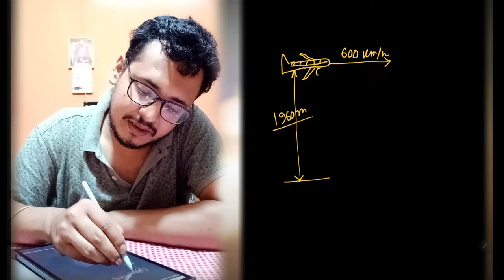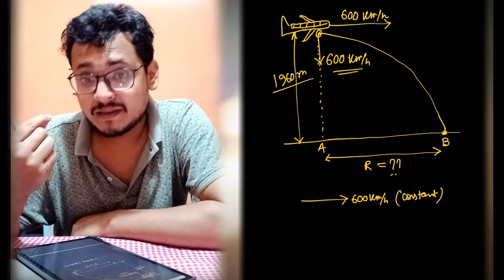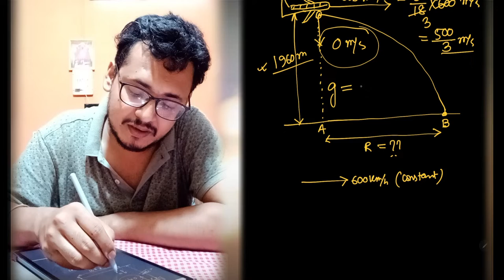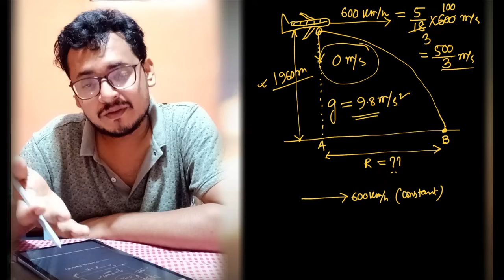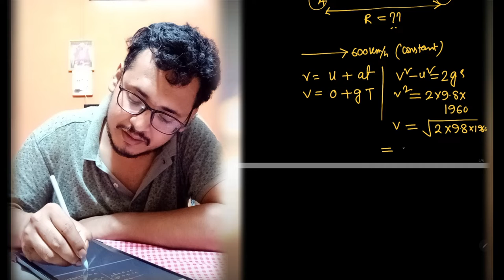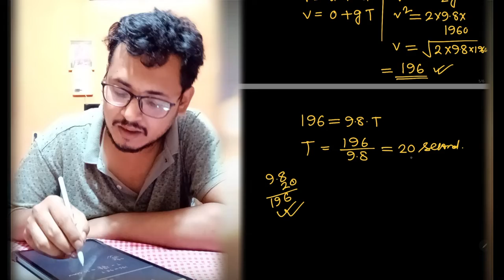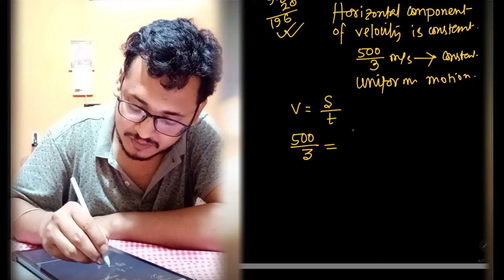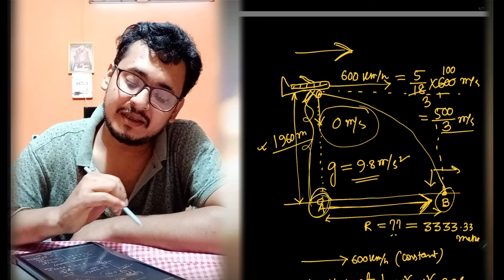Numerical on motion in a straight line